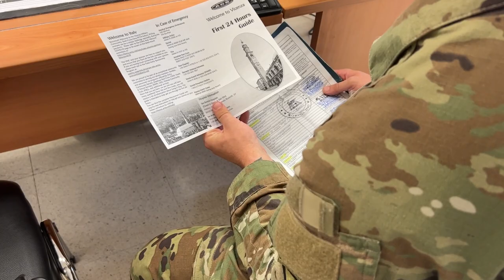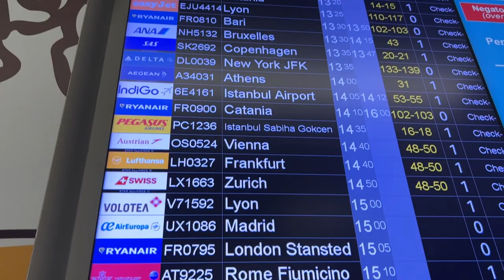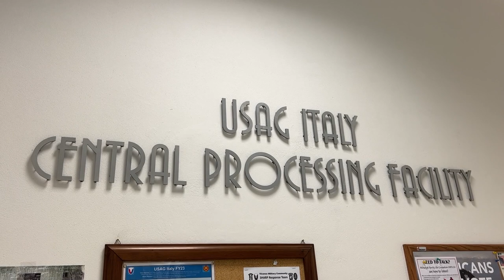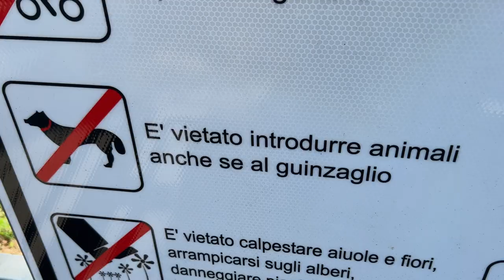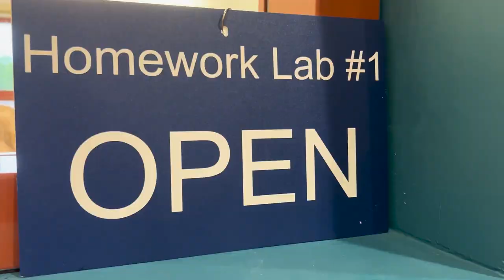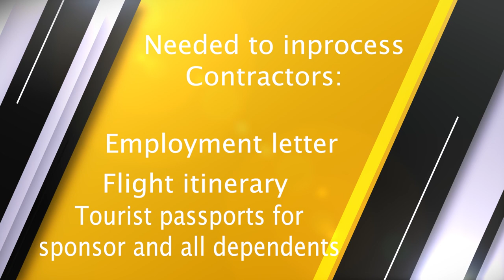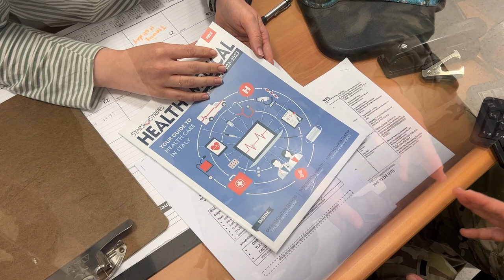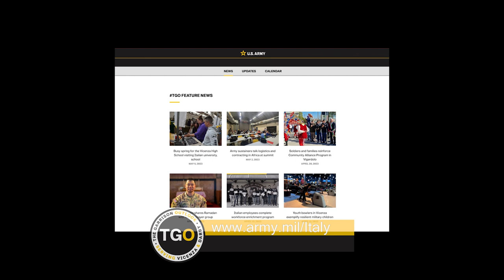Welcome to Vicenza 2024 (PCS info for newcomers)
This video highlights many of the things you need to know about getting assigned to Vicenza, Italy.

Soggiorno Office:
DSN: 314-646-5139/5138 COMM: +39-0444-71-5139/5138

CPF In-processing section:
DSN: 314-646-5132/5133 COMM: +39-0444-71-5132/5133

Housing Office:
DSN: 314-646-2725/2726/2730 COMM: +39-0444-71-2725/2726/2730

Child & Youth Services Parent Central Services:
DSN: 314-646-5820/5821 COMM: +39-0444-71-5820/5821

Units:
207th MI Brigade-Theater: